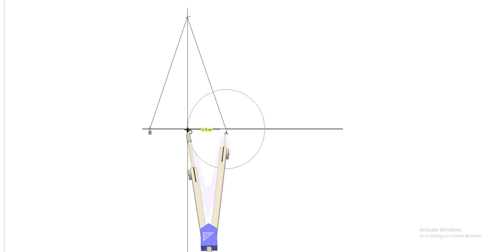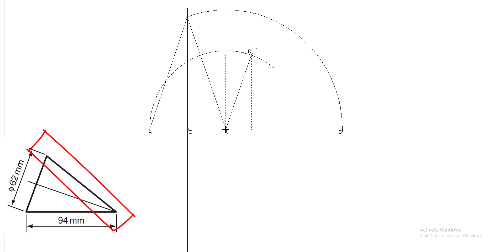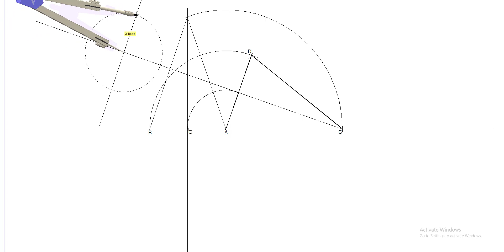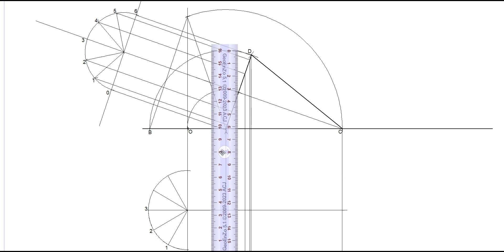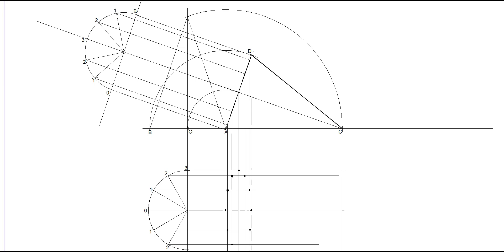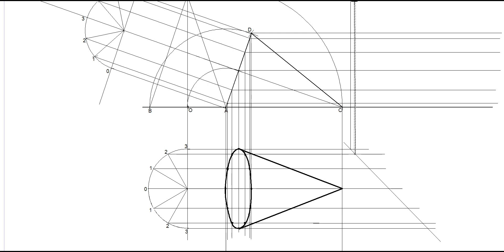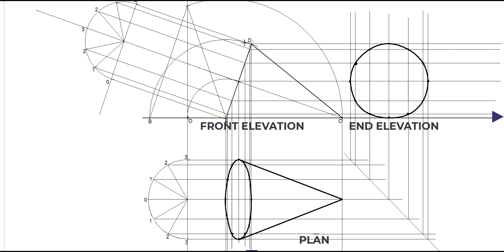The Orthographic Views of a Cone Lying on Its Side in First Angle Projection.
The Views of a Cone Lying on Its Side in First Angle Projection.